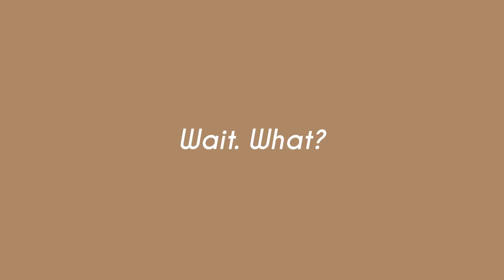SURPRISE UNTUK BAPAK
FamilyVlog about the BTS until the SHOW TIME of Bapak’s Birthday Surprise on Feb 23rd, 2020 by Ibu & Audrianna! Failed or succeed? You decide! Lol 😝

FamilyVlog tentang BTS sampai SHOW TIME tanggal 23 Februari 2020 kemarin Ibu & Audrianna kasi surprise ke Bapak. Gagal atau sukses ya? Nonton ya dan comment Ini gagal atau sukses menurut kalian? Lol. 😝

Terimakasih sudah nonton dan kembali lagi yah! Tekan lonceng jadi kalian tidak ketinggalan update dari kami!